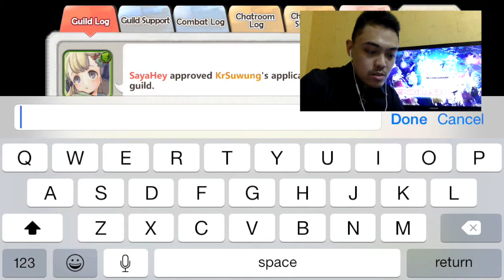Georenze Merc Storia Global Reviews and Gameplay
MERC STORIA is already out in playstore and ios appstore. Georenze gives his reviews and gameplay. Enjoy!